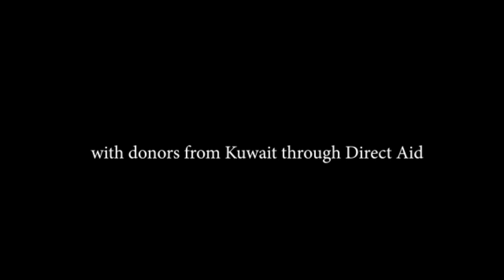_EYE CAMP- DIRECT Aid